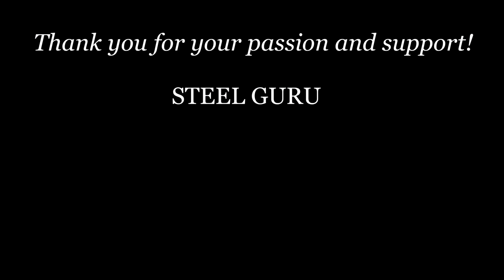WAR THUNDER: MAUS VS STURMPANZER II (WHO WILL WIN?)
Sturmpanzer II or Maus? Who will win?

Fun comparison between Maus and Sturmpanzer II (15cm sIG 33 B Sfl) in War Thunder.
In this video we would be comparing the speed, the armor with the  and going over more details about these 2 tanks.